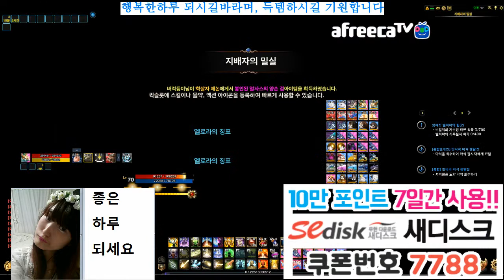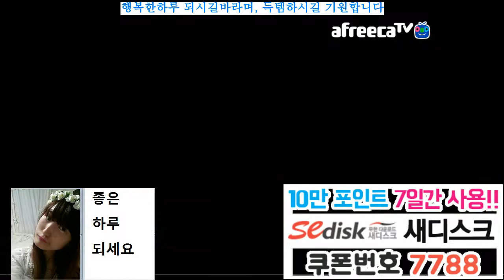BJ다이에나. 이카루스 (Icarus) / 프리스트(유미님) / 잊혀진성지 / 영웅2/ 보물방 /